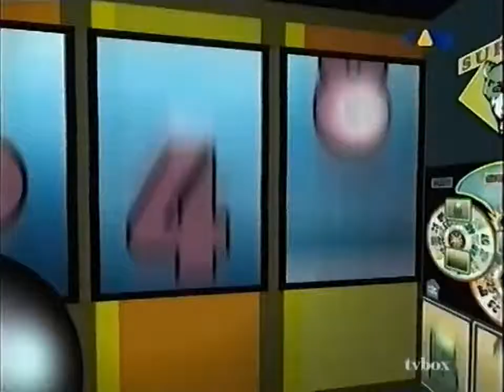Viva Chartsurfer Ident 2002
Viva Ident